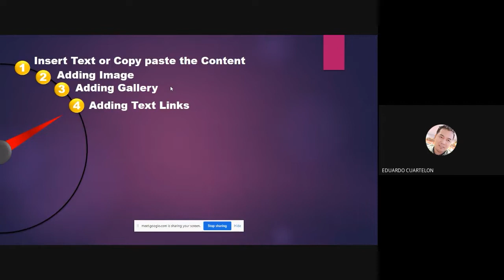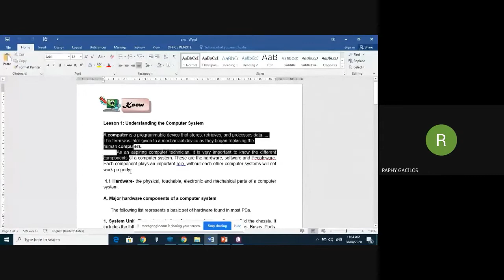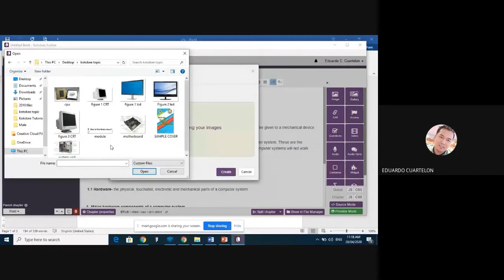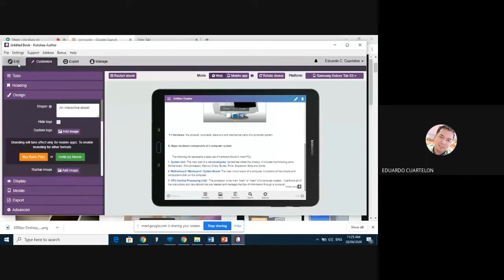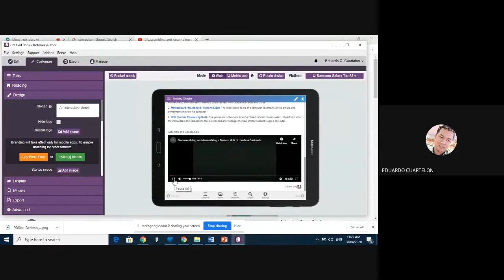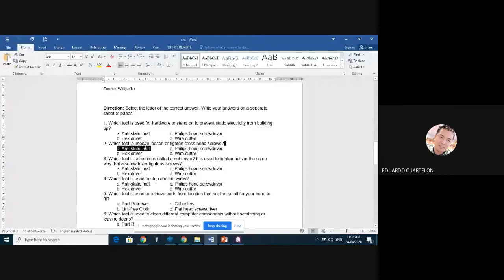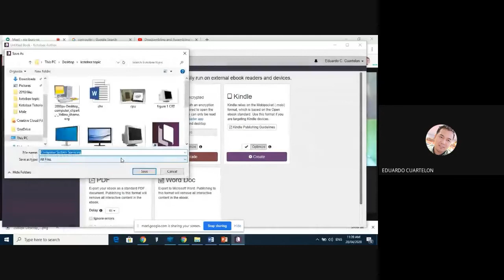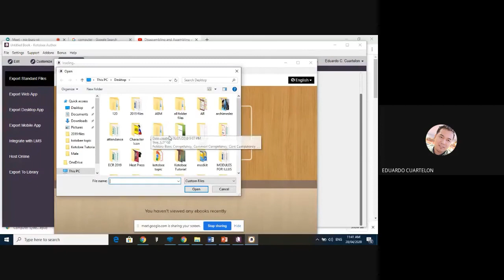Kotobee? Let's turn your Lesson to E-Book